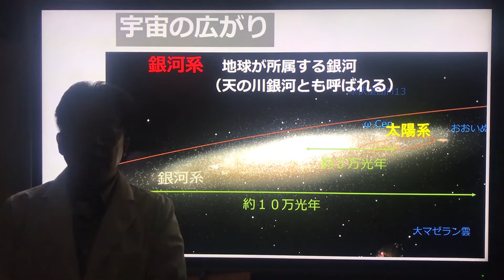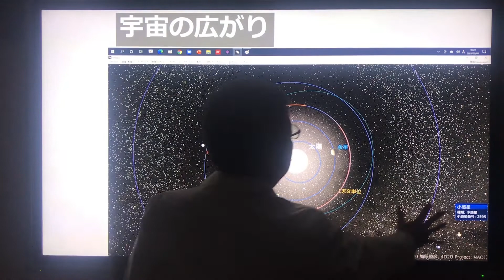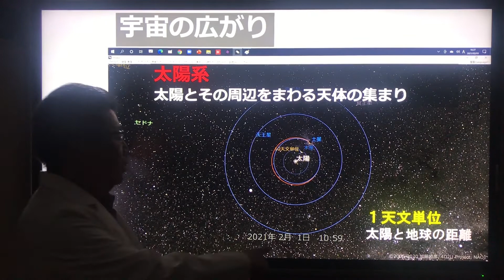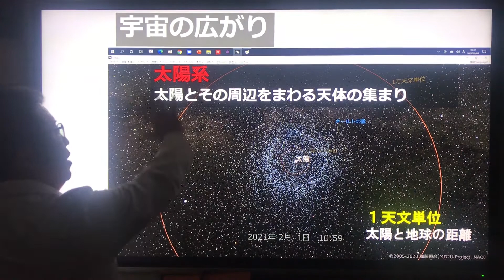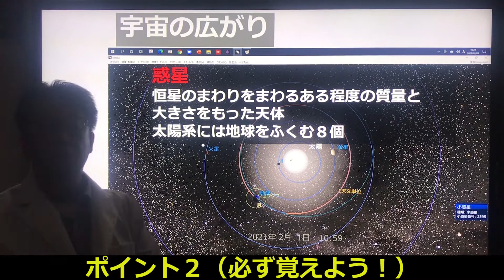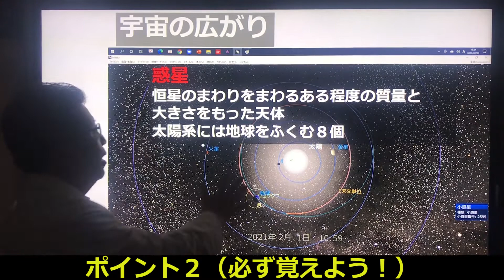【中３理科 天体】宇宙の広がり３ 「太陽系」『惑星』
今回の講義は「太陽系」です。
導入で紹介した国立天文台のフリーソフト「Mitaka」の画像を使いながら「太陽系」の説明をしています。私が中学生の時に習った太陽系よりも何倍も、太陽の影響が広い範囲に及んでいることがわかってきました。
そして、その太陽のまわりを回る『惑星』についても説明しています。

Mitaka: (c)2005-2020 加藤恒彦, ARC and SDSS, 4D2U Project, NAOJ　※　(c)＝○の中にc (=copyright)

１つの講義は５分前後、 覚えることもポイントをしぼって１つの講義で３個まで！（もちろん、がんばれる人向けにその他の用語や実験方法、理由についても解説しています。）
また、授業のテンポもゆっくり進めています。 （テンポが遅い、もっと速く見たいと感じる方は、設定で1.5倍速や2倍速に変更することも可能です。）